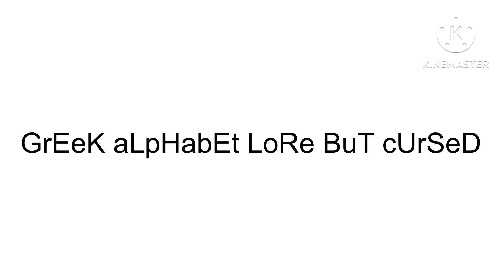[LOUD WARNING] Greek Alphabet Lore But Cursed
ITS VERY LOUD, RIP HEADPHONE USERS

Credits to @MikeSalcedo for the A, 1, and O
Credits to @harryshorriblehumor for the B, and @MikeSalcedo for the 1
Credits to ​⁠@Pr3st3s for the upside down L and @MikeSalcedo for the Y
Credits to ​⁠@EkratkayeOfficial for the Sou
Credits to @Pr3st3s for the sideways Sha and @harryshorriblehumor for the 3
Credits to @MANNBACHBAZZY for the joke Z and @SoupEarthOfficial for the 7
Credits to @MikeSalcedo for the alive H and lowercase n
Credits to @MikeSalcedo for the O but eating 1 part of a Japanese letter
Credits to ​@HKtitoOfficial for the Spanish I
Credits to @harryshorriblehumor for the anti bug K and @MANNBACHBAZZY for the K lowercase but with uppercase skin
Credits to @Pr3st3s for the upside down V and Russian U
Credits to ​⁠@MikeSalcedo for the W and U
Credits to @harryshorriblehumor for the dabbing Ekeot Kaye and ​⁠@closhy for the V
Credits to @harryshorriblehumor for the 3
Credits to @harryshorriblehumor for the O
Credits to @harryshorriblehumor for the Among Us P and @SoupEarthOfficial for the π
Credits to @HKtitoOfficial for the Spanish P and @SoupEarthOfficial for the 9 prediction
Credits to @SoupEarthOfficial for the Sigma, @harryshorriblehumor for the O, and @eekrotkayethealphabetlorefan for the Sou
Credits to @MANNBACHBAZZY for the Y and @harryshorriblehumor for the Pi
Credits to @AUcountryball2101 and @ScallywagKirby for the cursed Ф
Credits to @MikeSalcedo and @BFDI for the funny design to X
Credits to @harryshorriblehumor for the Ч
Credits to @Pr3st3s for the Double U